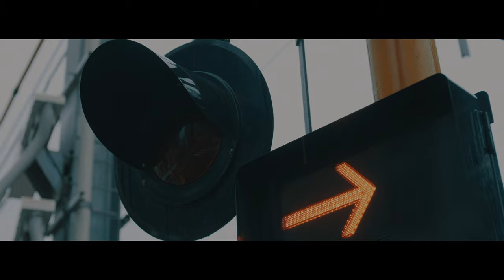YoYo the “Pianoman”「線路に咲く花」 MV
YoYo the “Pianoman” / 2nd Full Album "O.G Magic O.G Music" 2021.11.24 on sale.

Composed by YoYo

［Musicians］
Pf. YoYo
Gt. Naoto Suzuki
Ba. Keigo Iwami
Ds. Gaku Hasegawa

Director : Yu Nimiya
Camera Operator : Ayaka Nagakari
Hair&Makeup：Manami Nakamura
LOCATION：KAZUSA-TSURUMAI Station

Recorded on Pastoral Sound / Studio DEDE
Recorded & Mixed by Shunroku Hitami
Mastered by Akihito Yoshikawa (Studio DEDE)
Directed by Akiyo Ito (Playwright)
Label Director：Keisuke Taniguchi (Playwright)
Graphic Design：Kumi Hitomi (HI Company)
Artist Management：Miyuku Haga (SixthSence)

【商品詳細 】
・レーベル : Playwright
・アーティスト : YoYo the “Pianoman”

・タイトル : O.G Magic O.G Music
・発売日 : 2021年11月24日(水)
・規格番号 : PWT-091
・CD価格 : 3,000円+税
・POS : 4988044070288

■ 収録曲

1.O.G Minor Swing
2.O.G Party
3.線路に咲く花
4.Rainydays and Mondays / Carpenters cover
5.ピンクパンサー / Henry Mancini cover
6.ジムノペディー / E.サティ cover
7.ズージャー阿波踊り / cover
8.父と娘のダンス〜Electric Piano ver.〜
9.My Sweet Little Town
10.虹空

4才からピアノを習い始め、15才の時に独学で作詞・作曲を始める。
19才で渡米し、名門「バークリー音楽院」に入学。
帰国後2003年、SOFFet(ソッフェ)としてメジャーデビュー。
2012年、ピアニスト「YoYo the “Pianoman”」としてライブデビューを果たす。
2015年、Saxプレイヤー門田“JAW”晃介(ex.PE’Z)と 「JAW meets Pianoman」を発足し、
恒例となったツアーでは5周年記念全国ツアー11箇所12公演を達成。
2018年、地元東京・小金井市の観光大使に就任。
2019年リリースの松下奈緒ニューアルバム『Syncro』に作詞・編曲・ピアノとして参加。
・SMAP詩曲提供
・CHEMISTRY詩提供
・高須クリニックCM安藤美姫編テーマ曲「威風堂々」アレンジ/演奏
 ・ブリジストン自転車WEB CM短編映画「アルベルトe short film」音楽作編曲担当
・ドン・キホーテ12曲の店内音楽の作詞・作曲・編曲担当
 ・横浜アリーナで開催した岡村隆史のオールナイト日本歌謡祭に、高須クリニック高須克弥院長と
コラボレーション出演、演出・演奏を担当
そして、2021年9月末からスタートするNHK Eテレ英語新番組の音楽をYoYo the "Pianoman"が担当する。
自身のプロジェクトでのアーティスト活動の他、作曲家としても幅広い活動を行っている。